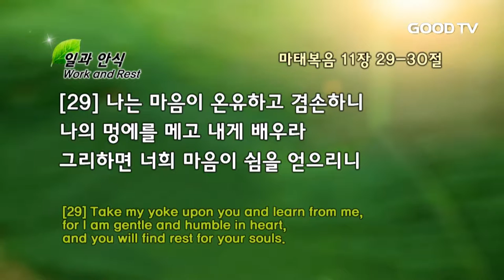GOODTV 스페셜 - 십계명 강해 20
일과 안식 (2)